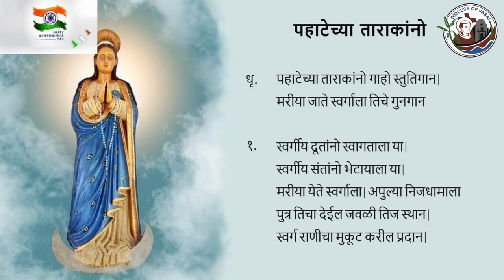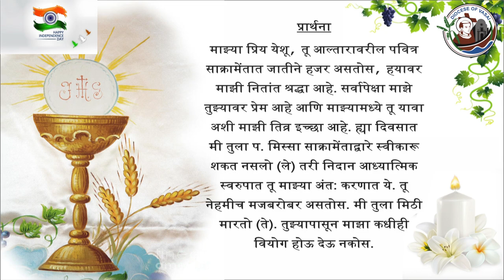Holy Mass - The Assumption of the Blessed Virgin Mary (Sol) Independence Day Sunday,15th August 2021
Holy Mass - The Assumption of the Blessed Virgin Mary (Sol) -  Independence Day of Our Beloved Country, India -  Sunday,15th August 2021 - By Archbishop Felix Machado (Archbishop- Bishop of Vasai)